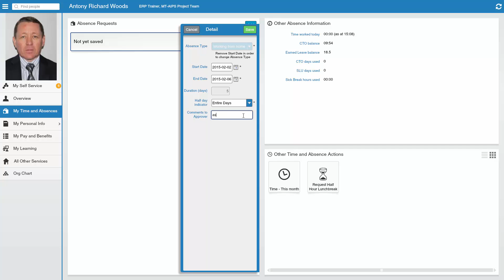submit a work from home request 239